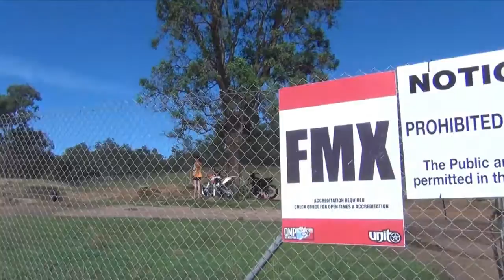QMP FMX, March 2013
footage i gathered from a trip to QMP in March

Originally wiritten by Midnight Oil